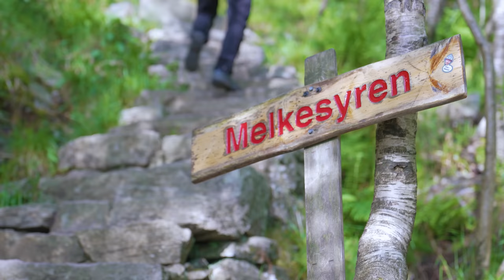Robert's 3 favorite things about Bergen (Norway)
Robert moved to Bergen 9 years ago. Join us as he shares his 3 favorite things about Bergen.

And as Robert says: I love Bergen and I think you would too!

Welcome to Bergen - located in the heart of the fjords of Norway!